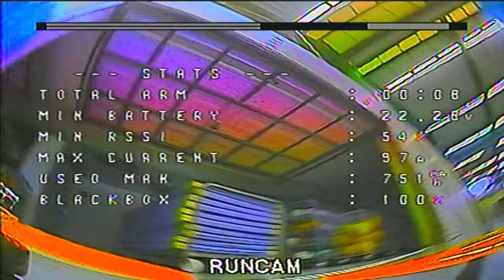🏫 FPV Racing in a Sports Hall 🏫 | DJI Googles DVR | Wall FPV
-- My Rates --
           | RC Rate | Super Rate | RC Expo |
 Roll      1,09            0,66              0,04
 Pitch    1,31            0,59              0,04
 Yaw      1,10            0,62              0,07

 -- Drone Setup --
  Frame: Titan DC5 V1.3
  Motors: iFlight XING 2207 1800KV
  FC: iFlight SucceX-D F7 TwinG
  ESC: SucceX 50A BLHeli_32 4-in-1
  VTX: DJI FPV Air Unit
  Camera: DJI FPV Air Unit
  Props: Diatone PC

-- Batteries --
  GOLDBAT RC 1300mAh 22,2 V 6S 100C LiPo

-- Googles --
  DJI FPV HD Googles

-- Radio --
  FrSky Taranis X-Lite Pro

  Using Betaflight 4.2 for my drones and Props out

Defqwop - Heart Afire (ft. Strix)